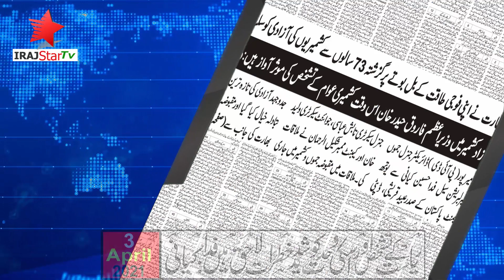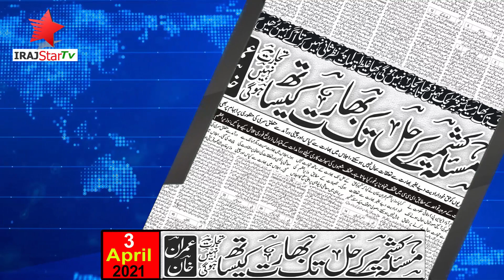3 April 2021 Headlines || AJK News Today || Mirpur News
Mirpur Azad Kashmir latest news 3 April 2021